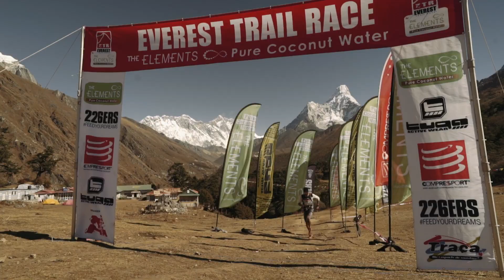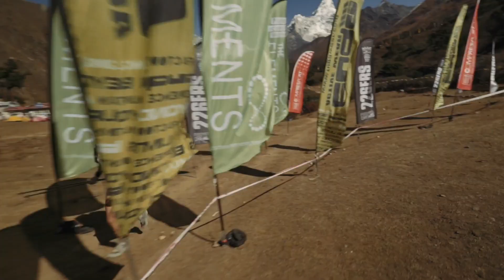ETR2017: quinta tappa vince Hernando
Quinta tappa del'Everest Trail Race 2017. Torna alla vittoria il campione del mondo Luis Alberto Hernando.